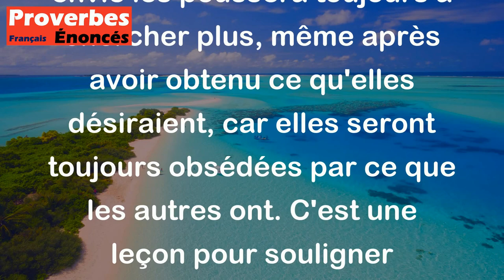L'envie n'a point de repos. - Proverbe Oriental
Ce proverbe veut dire que les personnes qui sont envieuses et qui désirent constamment ce que les autres ont ne trouveront jamais de satisfaction ou de repos. Leur envie les poussera toujours à chercher plus, même après avoir obtenu ce qu'elles désiraient, car elles seront toujours obsédées par ce que les autres ont. C'est une leçon pour souligner l'importance de la gratitude et de l'appréciation pour ce que l'on a, plutôt que de se comparer et de convoiter ce que les autres possèdent.